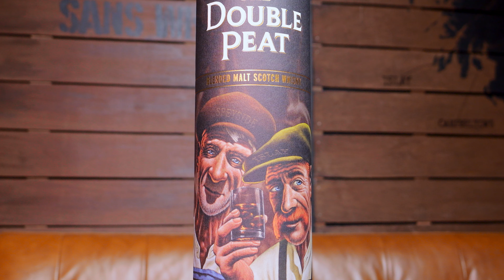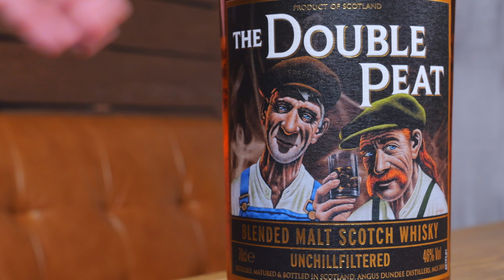【ウイスキー】酒のやまやで買えるスモーキーウイスキーのインパクトが凄すぎた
ゾンビのようなラベルのブレンデッドモルトウイスキーは美味しいのか？

アイラモルトとスペイサイドモルトのブレンドみたいです‥。

Amazonなどでは売ってなかったので、興味のある方は「酒のやまや」さんで出会ってみてください😅

次回の「YouTubeライブ」のお知らせ😊

１月２８日(土) ２１：００〜

「あかつきとウイスキーライブ」を開催します。

初見の方も大歓迎ですので、お気に入りのウイスキーを片手にぜひご参加ください😆🙌

このチャンネルでは「ウイスキー初心者」の人に送る、ウイスキーの楽しみ方やウイスキーの面白さをわかりやすく解説しています。

「ウイスキーを始めてみたいけどよくわからない」
「なんかウイスキーって難しそう」

そんな「これからウイスキーを始めたい人」がチェックしておきたくなるような動画を投稿していきますので、ぜひチャンネル登録をお願いします。

『あかつきのプロフィール』

４年前にウイスキーを飲み始め、その魅力にすっかりハマってしまった富山県に住む３７歳。
インスタグラムやウイスキーブログを通じて、たくさんの人に出会い「ウイスキーの魅力」をさらに多くの人に発信するためYouTubeチャンネルを開設。

ウイスキー好きな人のフォローお待ちしています！

※２０歳未満の飲酒は法律により禁止されています。